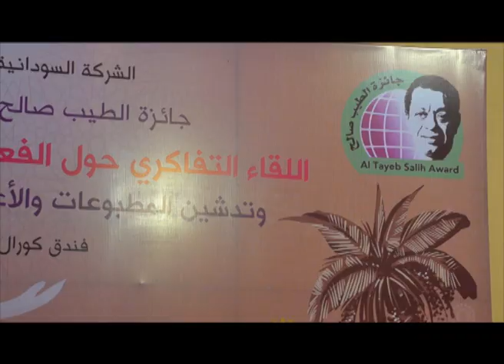جائزة الطيب صالح للإابداع الكتابي الدورة الثالثة اللقاء التفاكري حول الفعاليات الختامية